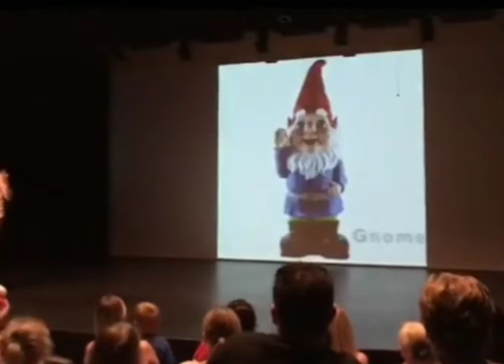Despacito for non Spanish speakers